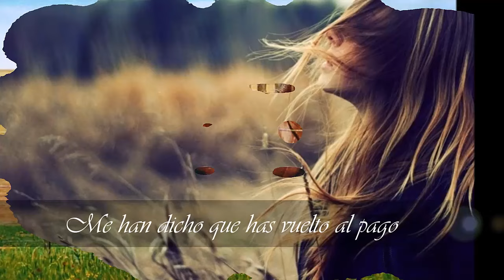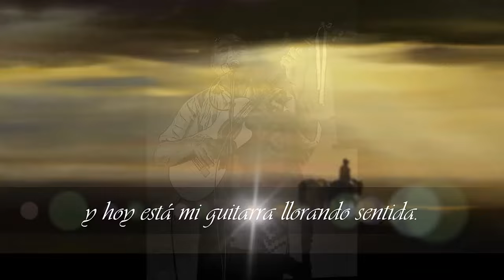GRUPO RAICES-TU REGRESO-CON LETRA Y EN HD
Agradecimiento a los bailarines Carlos A. Benitez Etchart y Marina Magistrello!